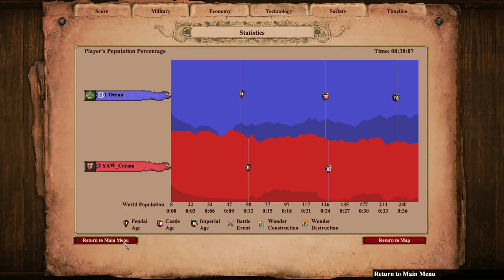1v1 Aztecs vs Italians, Four Lakes, Eagle Pike Pond Control - YAW Carma